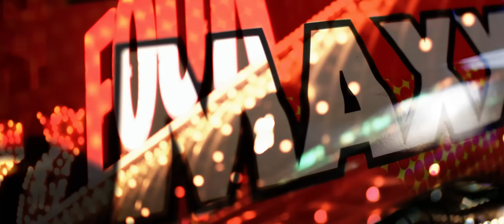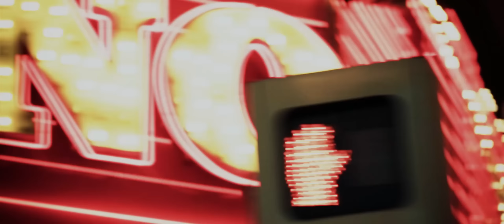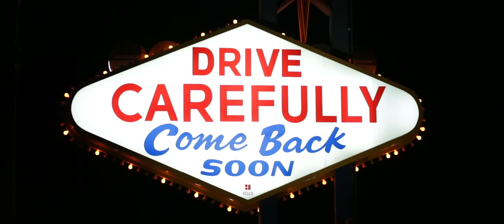Maxxis Tires Film - Ryan Tuerck walks you through Formula Drift Las Vegas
In this sixth installment of his drift walkthroughs, Maxxis Tires driver Ryan Tuerck talks to YAER Productions about the track at Formula Drift Round 6, at Las Vegas Motor Speedway. Ryan Tuerck tells (and shows) you how to drift in the Retaks racing Maxxis Tires S13.5. For more information on our drivers, please